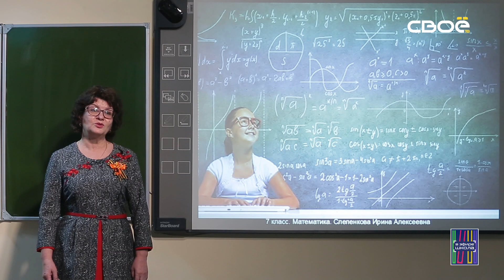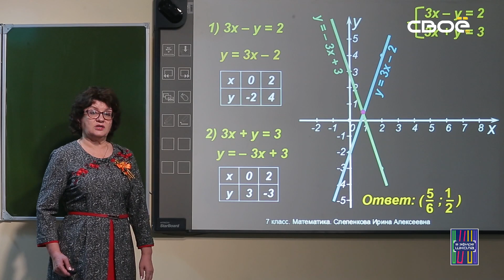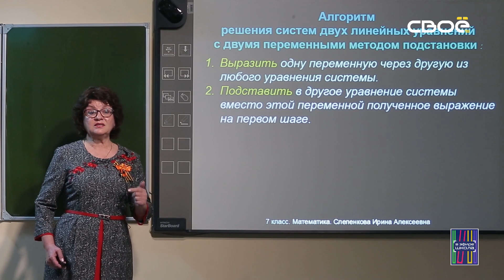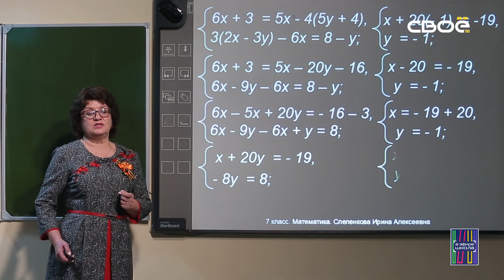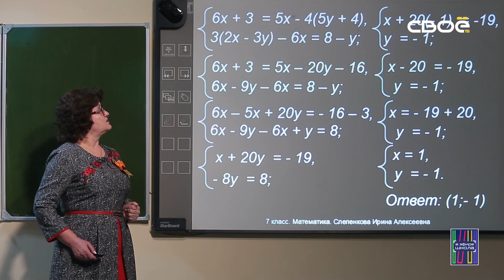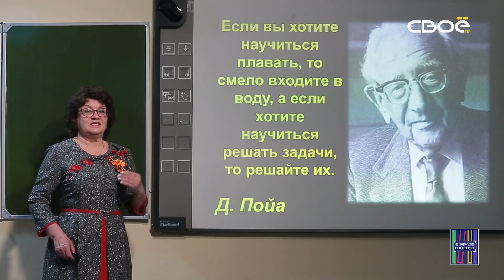Алгебра для 7 класса. Решение систем методом подстановки